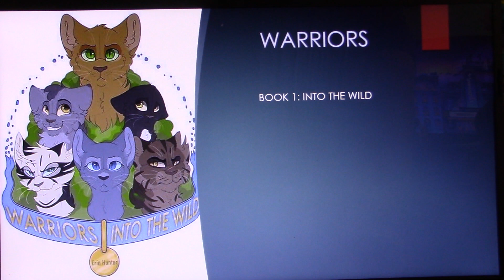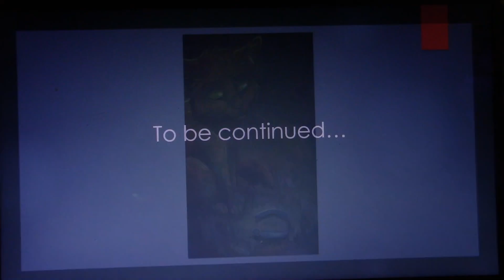Into the Wild: Chapter 5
Wattpad